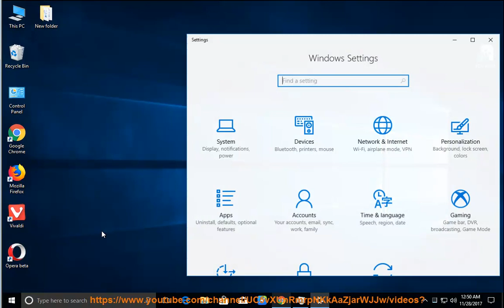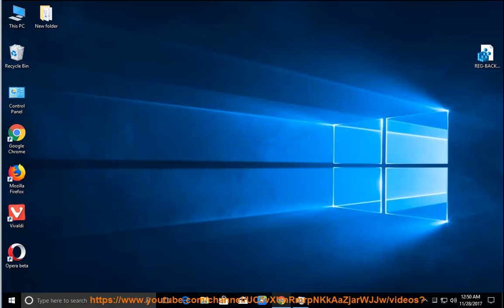How to Uninstall Skype for Windows 10?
This vid explains how to Uninstall Skype for Windows 10 manually. Plz use this uninstaller tool PRO@ if you are having trouble doing so.

If you can't remove the Mac version of Skype yourself, you can try the following app remover Pro@ instead.

How do I uninstall Roblox for Mac?
Uninstall Dreamweaver CS4 on Mac
Uninstall Spybot - Search & Destroy 2 on Win 10/8/7/XP